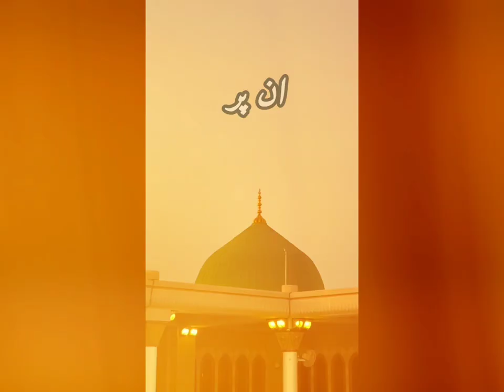❤️یا نبی سَلامُ عَلَیۡکَ یا رسول سلامُ عَلَیۡکَ❤️ | یومِ حضرت ابو بکر صدیق اکبرؓ | JUMMA MUBARAK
یا نبی سَلامُ عَلَیۡکَ یا رسول سلامُ عَلَیۡکَ
Send Blessings On PBUMﷺ
"اللَّهُمَّ صَلِّ عَلَىٰ سَیِّدِنَا مُحَمَّدٍ

Ya Allah Make Us From Those Who Love Rasool Allahﷺ

Follow Me For More @islami_studi0